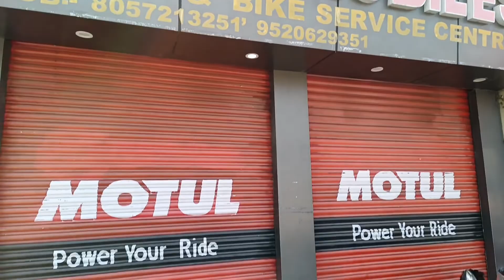Diwali Ki Lighting Lag Gai😄